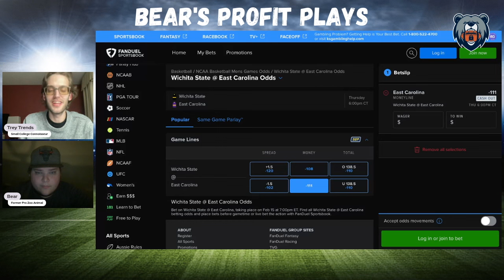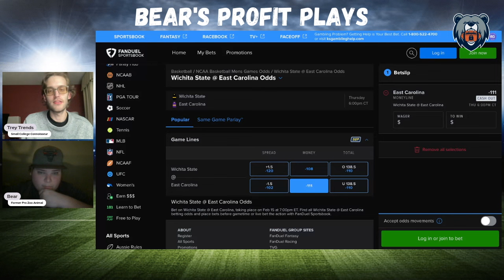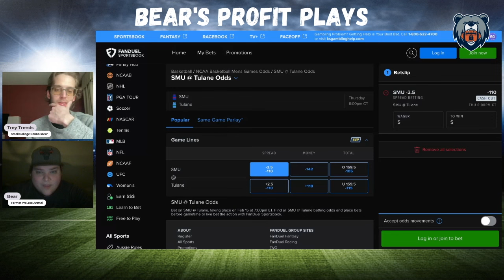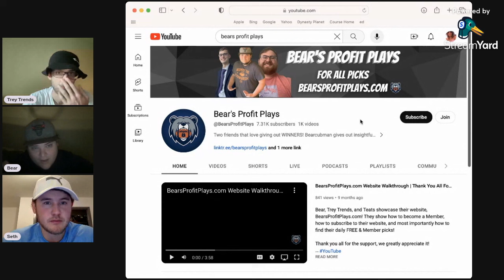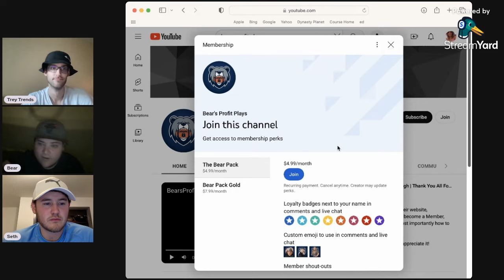Our FIVE Best College Basketball Picks, Predictions & Player Props | PrizePicks | NCAAB Picks Today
Thursday NCAAB Best Bets, Picks, Predictions, and Player Props for February 15th

Bear and Trey Trends give out their best PrizePicks picks, player props, and parlays for the NCAAB Thursday slate of games!

Game Pick Leaderboard: 00:10

Player Prop Leaderboard: 00:49

NCAAB Group Plays Leaderboard: 01:32

NCAAB Group Plays: 01:51

Wichita State vs East Carolina: 03:44

SMU vs Tulane: 05:04

Dawson Garcia: 06:19

Boo Buie: 07:34

Pick Summary: 08:35